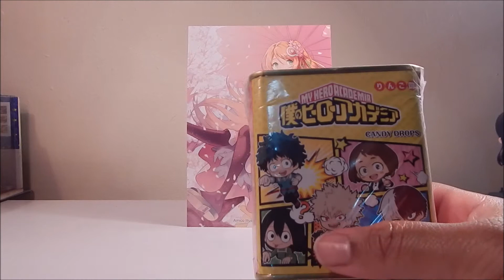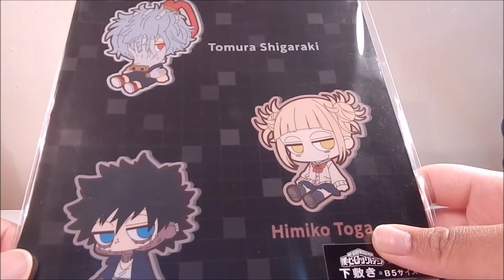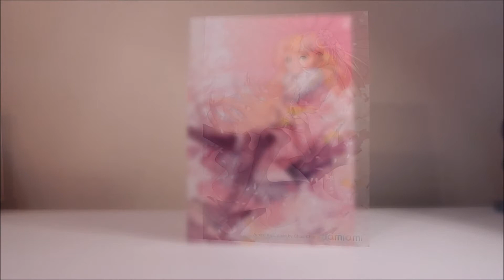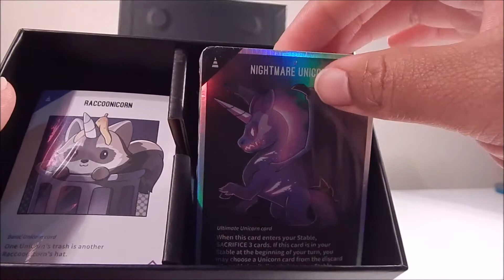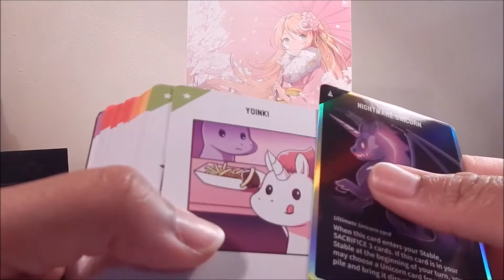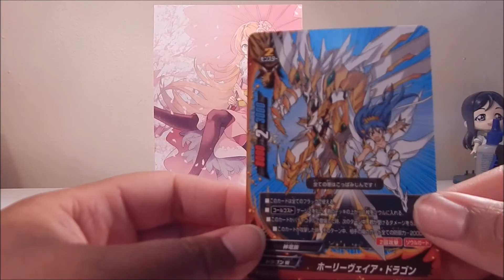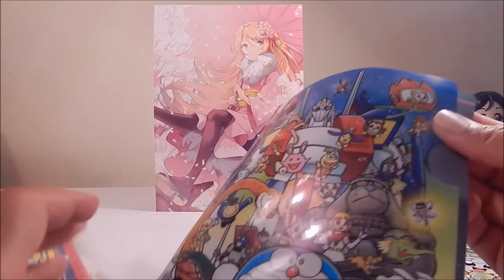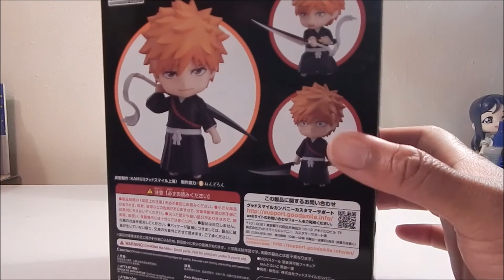March/April 2019 Anime / Figure Haul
Loot:

My Hero Academia Candy Tin
My Hero Academia Pencil Board
I Select Powerpuff Girls Phone Case
Unstable Unicorns - Chaos set
KoroKoro Aniki Spring 2019 Magazine
Nendoroid #991 Ichigo Kurosaki [Bleach]